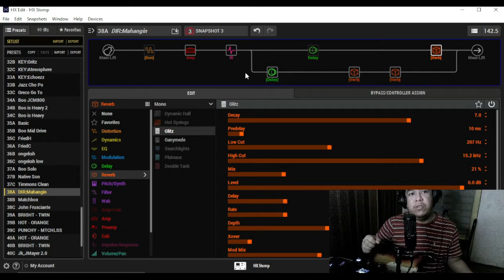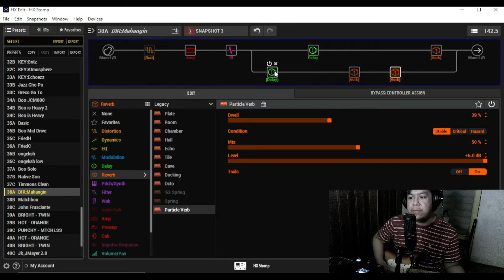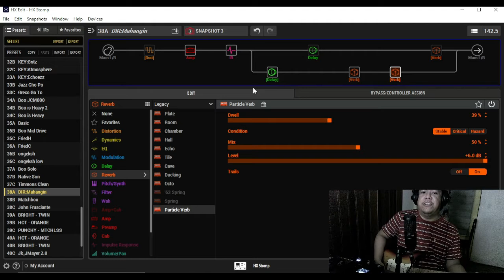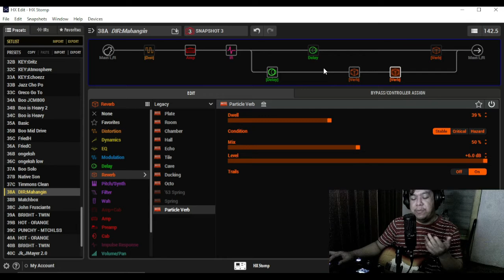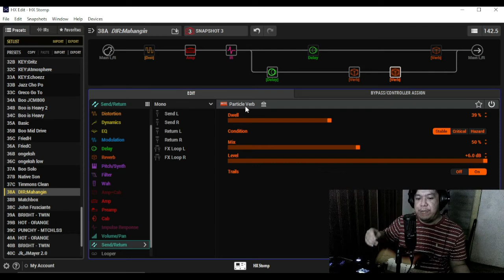HX Stomp? or mag settle sa cheaper modelers?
Guy! Para 'to sa mga hindi pa makapag decide sa mga pipiliin nilang modelers. Check out the vid guy!

chapters:
0:00 intro
2:18 HX stomp vs competitors
4:19 reverb models sound great
5:27 can add 2 or more same type of pedals
6:18 Snapshots
8:24 Parallel Routing
11:50 Stereo Effects Loop